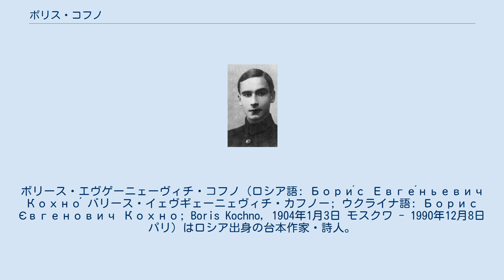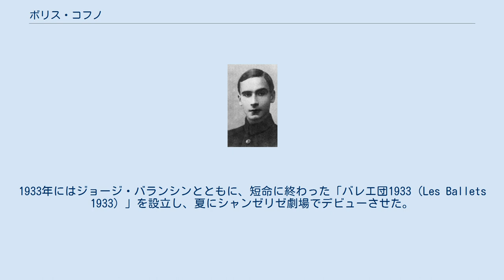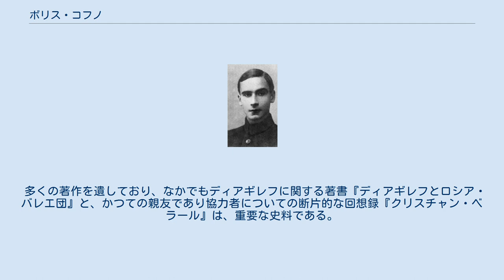ボリス・コフノ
ボリース・エヴゲーニェーヴィチ・コフノ（ロシア語: Бори́с Евге́ньевич Кохно́ バリース・イェヴギェーニェヴィチ・カフノー; ウクライナ語: Борис Євгенович Кохно; Boris Kochno, 1904年1月3日 モスクワ - 1990年12月8日 パリ）はロシア出身の台本作家・詩人。
姓のラテン字母転写を、フランス語風に読み下してコシュノと、また英語風に読んでコクノと呼ばれることもある。
 ボリス・コフノ 1919年にエリザヴェトグラード（現キロヴォグラード）在住だった少年時代には、カロル・シマノフスキと恋仲であり、男色を主題とするシマノフスキの未完の小説『エフェボス』の一章「饗宴」のロシア語版を、贈り物として受け取っている。
またシマノフスキは、コフノ少年に4つの相聞歌を捧げた。
 1920年にセルゲイ・ディアギレフの秘書や台本作家をつとめ、ゆくゆくは主要な協力者となった。
また、1929年にディアギレフが亡くなるまで、その生涯最後の伴侶となった。
コフノが手掛けたオペラ・バレエ台本に、「マヴラ」（1921年、イーゴリ・ストラヴィンスキー作曲）や「困った奴ら（フランス語: Les Fâcheux）」（1924年、ジョルジュ・オーリック作曲）、「牝猫（La Chatte）」（1927年、アンリ・ソーゲ作曲）、「放蕩息子」（1929年、セルゲイ・プロコフィエフ作曲）が挙げられる。
1925年にはコール・ポーターとも関係を持ち、長期間にわたって二人で文通を続けた。
 ディアギレフの死後まもなく、セルゲイ・リファールとロシア・バレエ団を共同運営しようとするも成功しなかった。
二人はディアギレフの蔵書やコレクションを相続しており、そのうちコフノが受け継いで完備した資料の一部は、フランス国立図書館に購入された。
 ディアギレフの遺業を不朽のものにしようとして、ヴァシーリー・ヴォスクレセンスキーとルネ・ブリュムを監督に迎えてモンテカルロ・ロシア・バレエ団の結成を促す。
この試みは、二人の監督が決裂したために、3年間しかもたずにご破算となり、新たに二つの競合する団体が誕生することになった。
1933年にはジョージ・バランシンとともに、短命に終わった「バレエ団1933（Les Ballets 1933）」を設立し、夏にシャンゼリゼ劇場でデビューさせた。
同年エドワード・ジェームズとともにブレヒトとクルト・ヴァイルに新作を依嘱する。
完成されたのがブレヒト＝ヴァイルの最後の共作となった「7つの大罪」であり、舞台制作と演出・振り付けはバランシンが担当した。
 戦後はローラン・プティと協力関係に入り、シャンゼリゼ・バレエ団（バレエ・デ・シャンゼリゼ）を共同で設立して1951年まで二人で監督した。
シャンゼリゼ・バレエ団は1945年5月2日にコフノの舞台演出によって「カルタ遊び」を上演し、大成功のうちにデビューを果たした。
 多くの著作を遺しており、なかでもディアギレフに関する著書『ディアギレフとロシア・バレエ団』と、かつての親友であり協力者についての断片的な回想録『クリスチャン・ベラール』は、重要な史料である。
 ^ Who's Who in Gay and Lesbian History By Robert Aldrich, Garry Wotherspoon p.510 ^ Der Spiegel Ausgabe 42/1947 vom 18. Oktober 1947, Seite 17: Das getanzte Pokerspiel